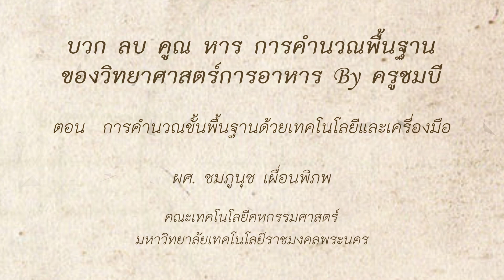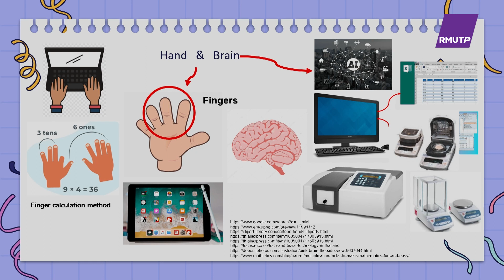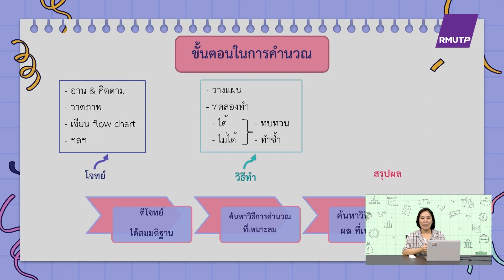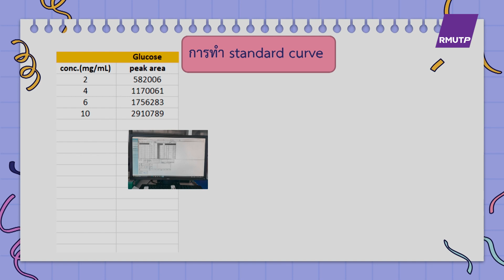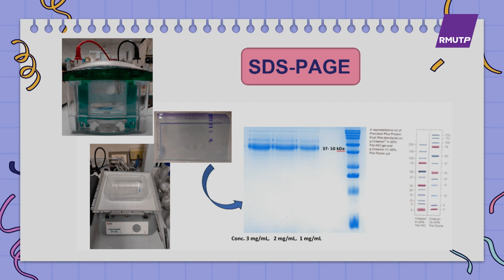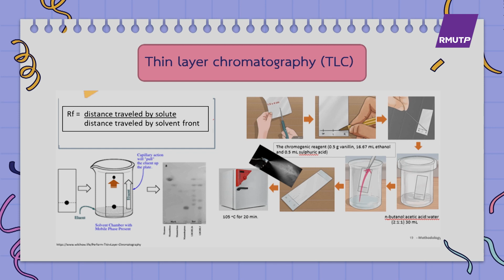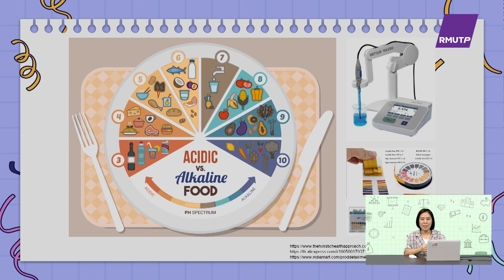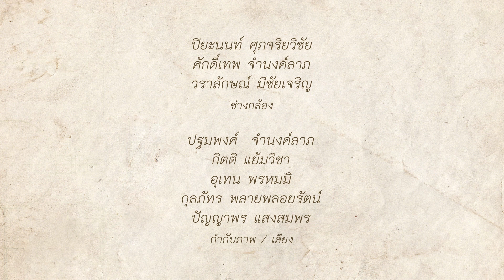การคำนวณพื้นฐานของวิทยาศาสตร์การอาหาร ตอนที่ 5 การคำนวณขั้นพื้นฐานด้วยเทคโนโลยีและเครื่องมือ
บวก ลบ คูณ หาร การคำนวณพื้นฐานของวิทยาศาสตร์การอาหาร by ครูชมบี